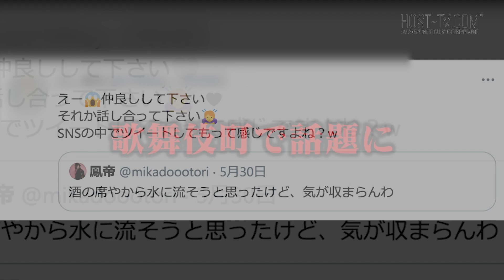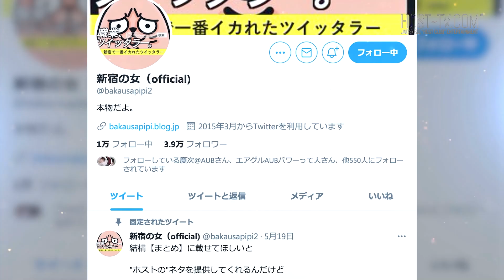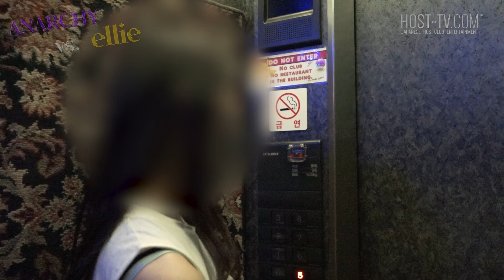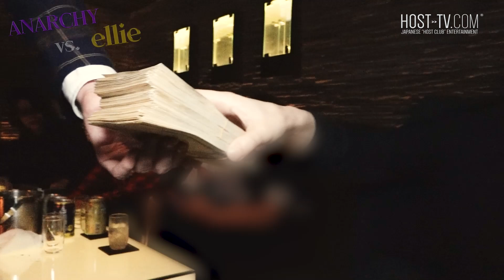「新宿の女」が夏稀・鳳帝の接客を受ける！ellieとANARCHY電撃訪問！「ANARCHY vs ellie 04」